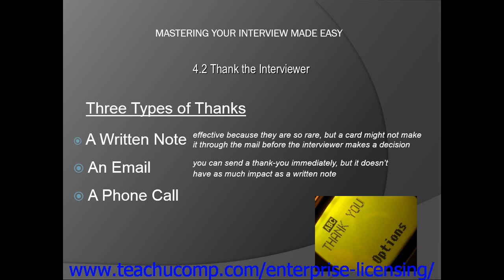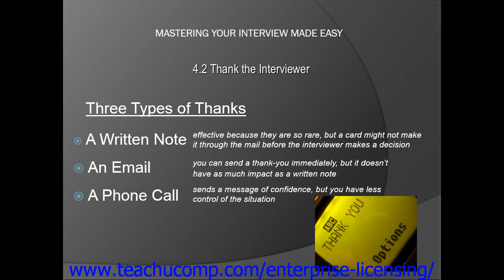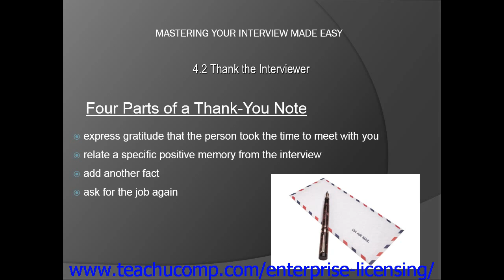Interviewing Skills Training Tutorial- Thank the Interviewer Lesson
Learn about the second time that you thank your interviewer. Get a FREE demo of our training for groups of 5 or more